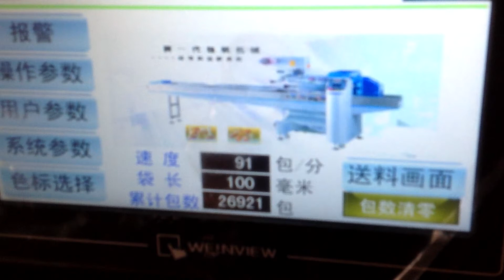play dough packing machine ,play dough production line ,plasticine packing machine